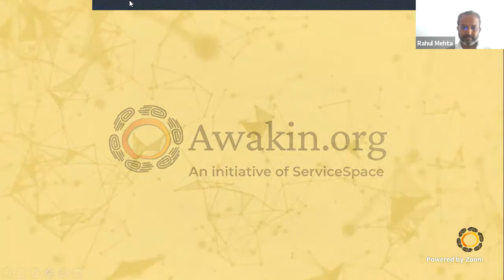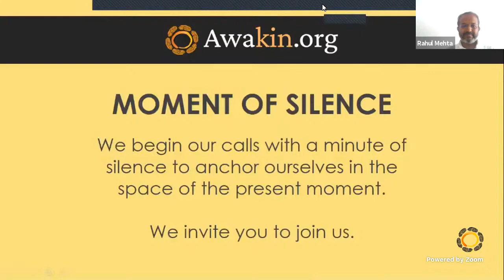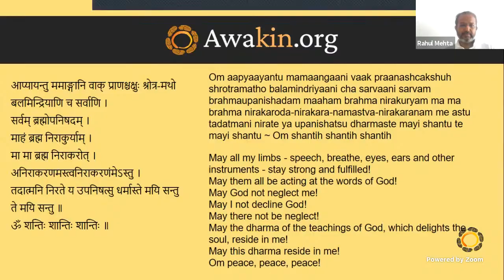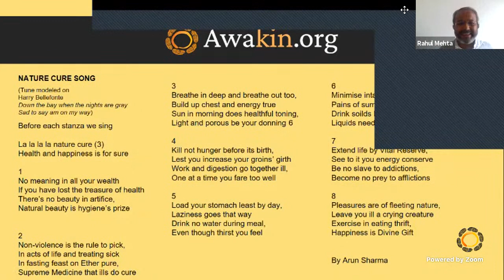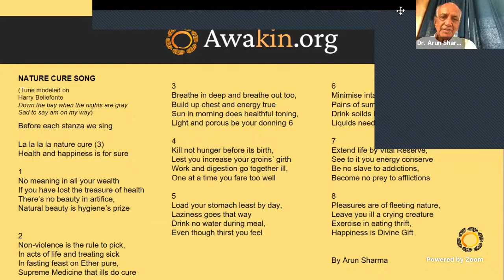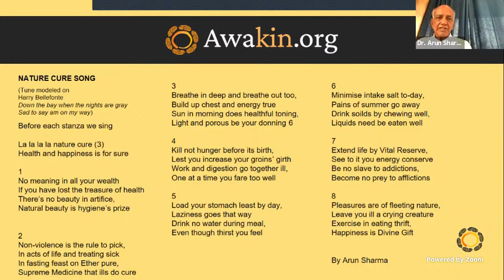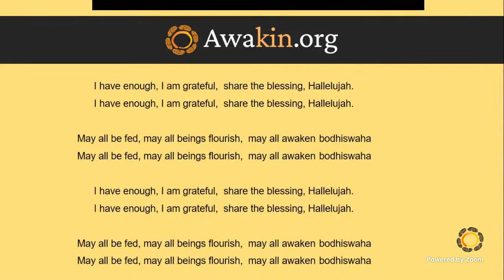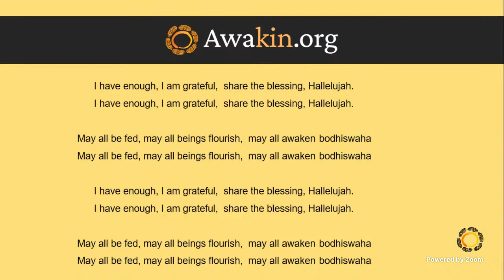Awakin Talks with Arun Sharma ji